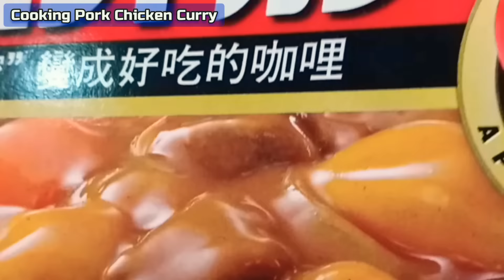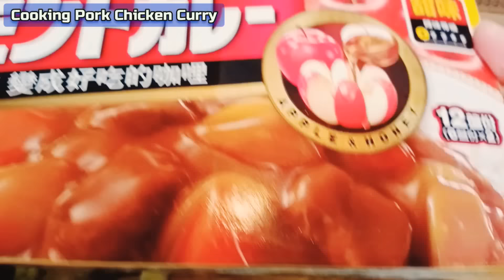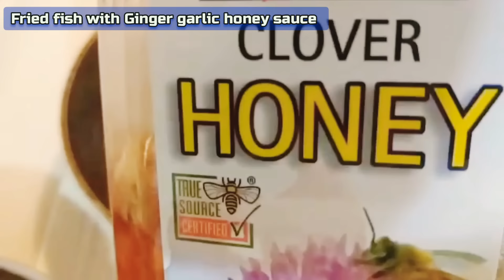Pork chicken curry || Pork nilaga || Fried fish with Ginger garlic honey sauce 😋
Camera OPPO A-Series
music